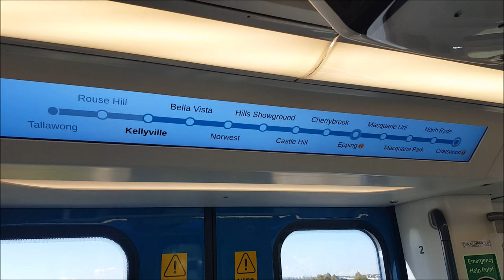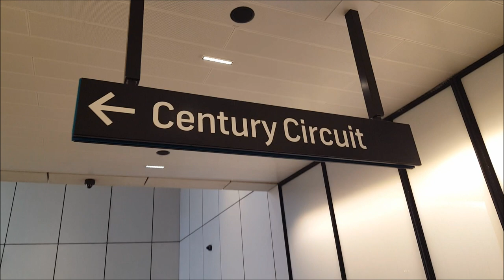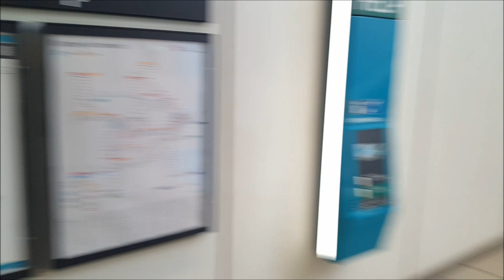Paul's Train Vlog 1104: Sydney Metro 2nd Anniversary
Vlog 1104

Sydney Metro 2nd Anniversary

Filmed on these dates: 21st and 22nd May 2021